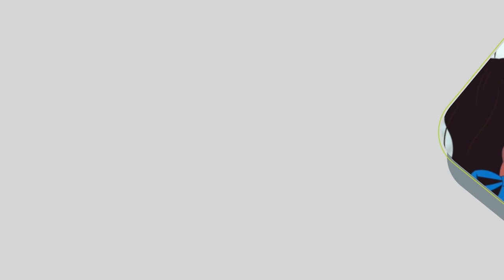Module 2 Emotional Well-being and Mental Health-Marathi